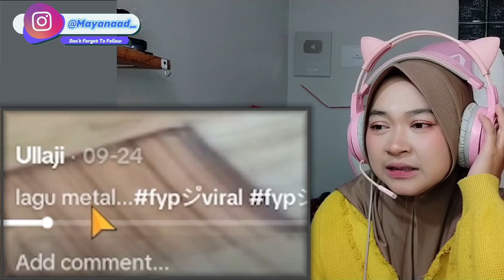BULE BARBY - OZIIE TV || Maya Nadia Reaction Oziie TV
Reaction Oziie TV